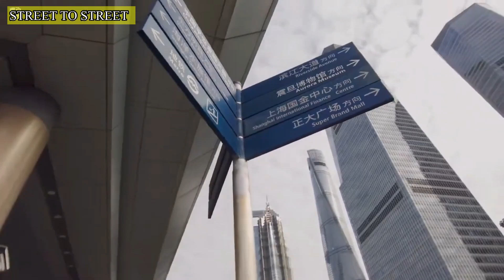SHANGHAI 🇨🇳 Walking Tour | Walking Tour Around The City |Shanghai China Walking Tour 4K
🙏🏼Welcome 🙏🏼to STREET TO STREET channel!
We bring you some of the world's most beautiful places to travel to. Our mission is to bring you the best experiences of the world at your home! Sure, you can't make any reservations but you'll find plenty of information, including a Wikipedia-style history of your destination. We hope we inspire your next trip!!
Queries Solved

1. SHANGHAI Walking Tour
2. shanghai walking tour 4k
3. Shanghai walking tour 2024
4. Shanghai walking tour 2023
5. Shanghai walking tour night
6. Shanghai china walking tour
7. Shanghai disneyland walking tour
8. Shanghai China Walking Tour 4K
9. Shanghai 4k walk
10. Shanghai china 4k
11. Walking Tour Around The City
12. Street to street
13. night walk china
14. shanghai night view
15. nanjing road walk
16. shanghai walking street
17. shanghai night walk

Fallow us on Social Media Platforms
Keep Supporting me So I can Continue to provide you with free content each week!! AA